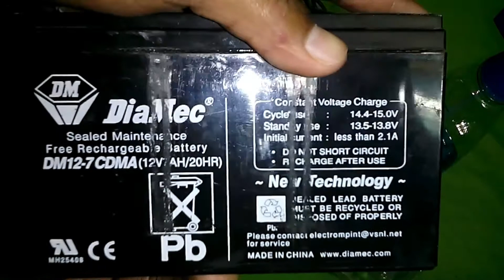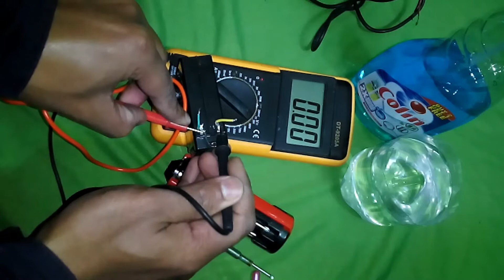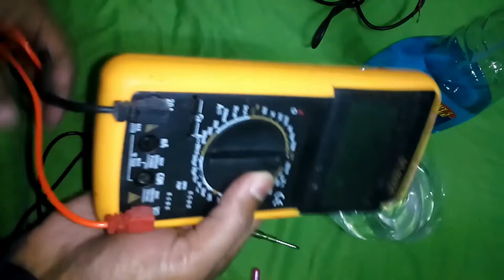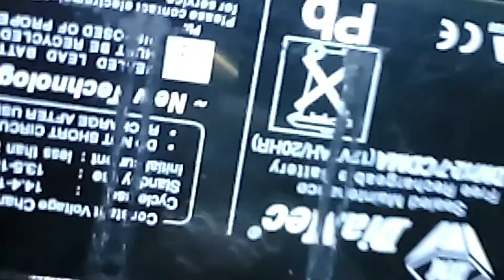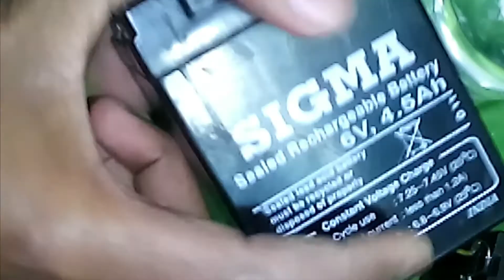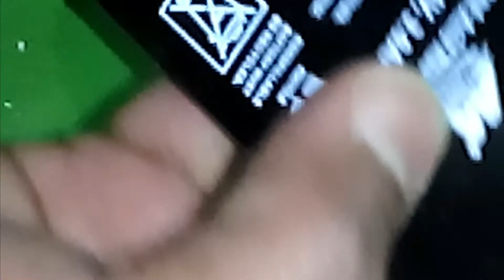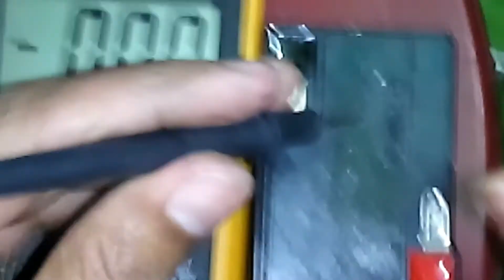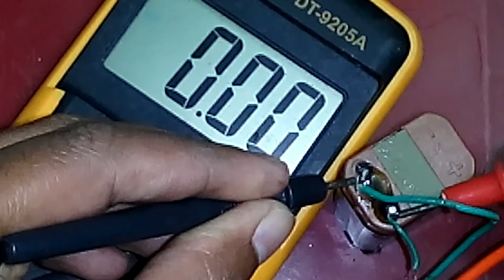How to repair dead & dry battery at home || ড্রাই ব্যাটারী ?😀😀👌👌😃😃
Hello guys In this video i am going to show you
Distilled Water for Battery, Inverter, Laboratory, Steam Appliances (5 Ltr.)
How to repair dead dry battery at home/Dead lead acid  Battery Repair Easily Step By Step - emergency light batteries whether it is 4v, 6v or 12v you can recover any of these with this trick . repair dead ups 12v battery.